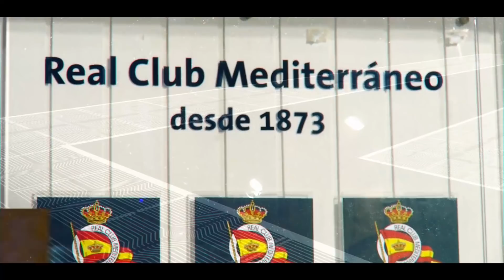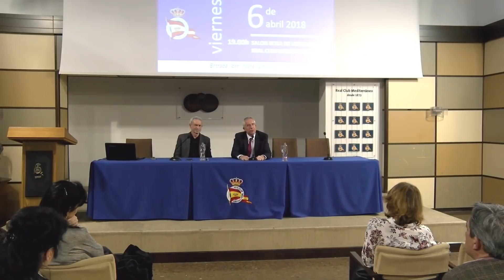Conferencia Dr. Francisco Moya "Exploración Consciente del Interior"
Conferencia impartida por el Dr. Francisco Moya en el Real Club Mediterráneo, el 6 de abril de 2018